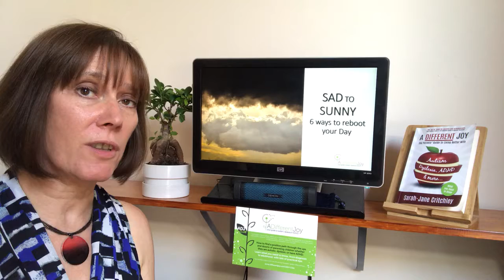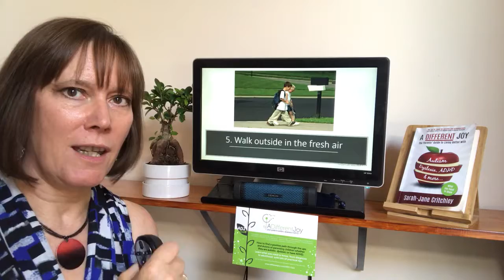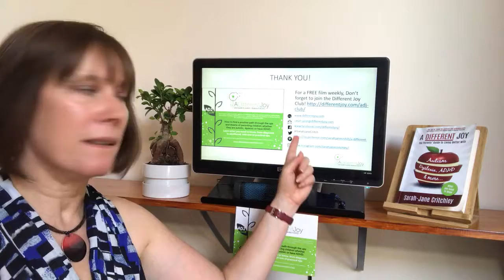Sad to Sunny: 6 ways to reboot your day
We all have difficult times, and it is all too easy to get caught up in them.  But how can you get out of the slough of despond? here are 6 ideas that might help:

1. Ask yourself, will it matter in 2 years time?
2. Change your mind, change your reality
3. A problem shared…
4. Music – the great mood-changer
5. Walk outside in the fresh air
6. Find a friend and have fun.

If you came to this film anywhere other than as a member of the Different Joy Club, please sign up

Sarah-Jane Critchley is the author of 'A Different Joy, The Parents' Guide to Living Better with Autism, Dyslexia, ADHD and More...' and the Different Joy Planner' which can be downloaded instantly

Be the first to find out about about new resources and information in our community by joining the Different Joy Club